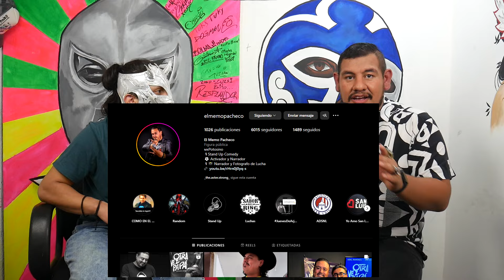Hijos de lucha #38 | MOLES de CAMPAÑA, TOLUCA esta OFENDIDA | PREGUNTAS ANÓNIMAS, SALUDOS Y MENTADAS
Respondiendo sus dudas, preguntas y mandando sus respectivas mentadas :D

Recuerden dejar su like y comentarnos que les pareció el video!!